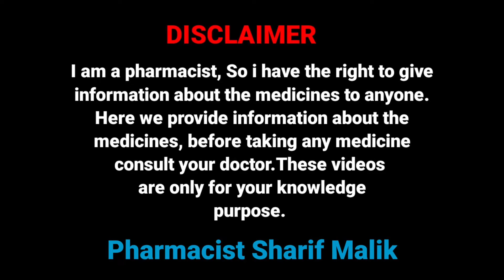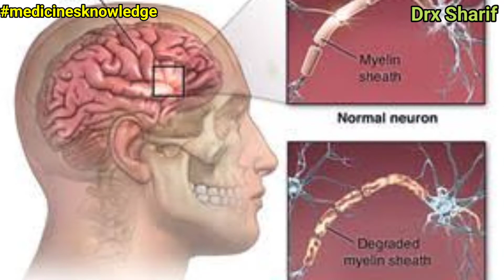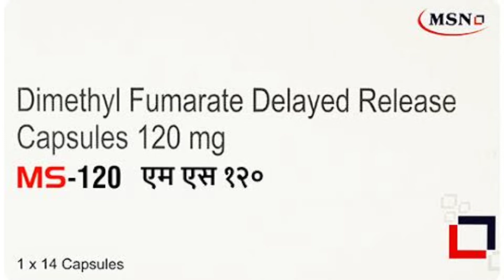DISEASE = MULTIPLE SCLEROSIS | जानिए इस बिमारी के बारे मे पूरी जानकारी | DIMETHYL FUMARATE DR (120M)